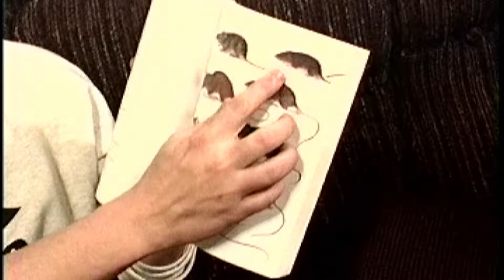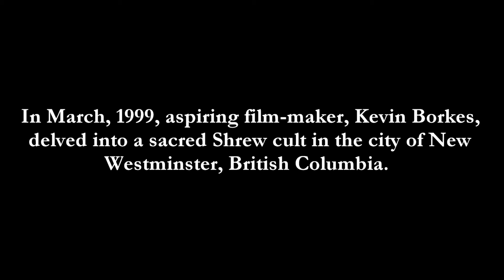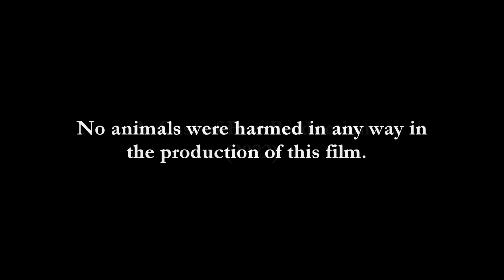The Covenant of the Shrew - Exposing The Scared Text of The Holy Page of Shrews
Past events(in religion and in politics)  have shown that many are quite gullible  and as long as something is presented in a compelling and convincing manner - people may tend to believe it.  And some, I won't mention any names don't even have to be that convincing!

,In the summer of 1998, a shrew enters through an unsuspecting man's patio window and soon begins speaking the word of God through him.

A CULT CLASSIC!

The follow-up to The Coven of Shreddy the Shrew, this film ties together the whole worship of the Holy Shrew.  Remember, One Culture's lunatic is another Culture's shaman.  So which is this man?  You decide.

The follow-up to the Coven of Shreddy the Shrew.  80% improvisational!  The entire cast were Mental Health Clients.  A terrific job done by all!

This is an homage to bad filmmaking;  with its bad lighting, extreme Closeups and terrible Special Effects; it makes B Movie Director Ed Wood look like a Craftsman!

Did it make you laugh, did it irk and offend you?  Let me know.

Footnote:  We tried to organize a Telethon on the local cable channel THE SHREDDY THE SHREW JAMBOREE but they wouldn't let us.